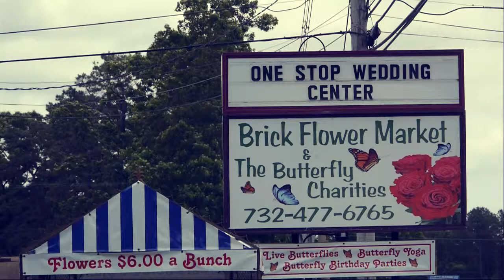The Butterfly Charities - Visual Promo (extended)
Watch the Butterfly Sanctuary visual promo featuring the peace and tranquility we offer at the Jersey Shore.  Visit this fairy tale garden where live beautiful butterflies dance to the classical music and the sounds of the enchanting waterfalls.  Marvel at the many native species of butterflies fluttering on fragrant blossoms throughout this tropical paradise.  Our visual promo features our non-profit sanctuary and all it has to offer to visitors, students, families, and all ages for a day trip, wedding ceremony, party, or our seasonal yoga instruction. Open May through October.